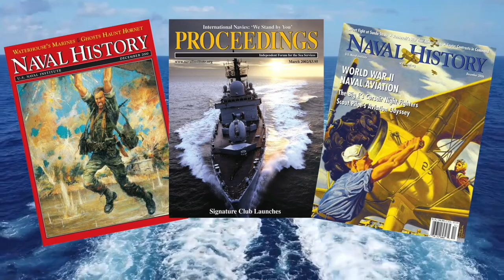Proceedings Podcast: Building a Cyber Ready Navy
Host Bill Hamblet talks with Christopher Cleary, Principal Cyber Advisor to the Department of the Navy, about cyber readiness, recruiting talent, and retention.

The Proceedings Podcast is made possible by the members of the U.S. Naval Institute.